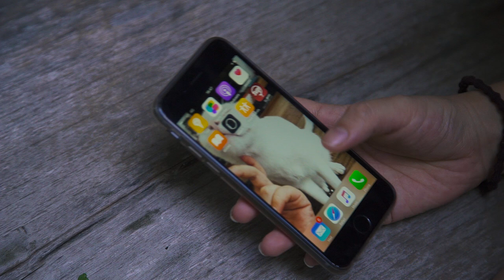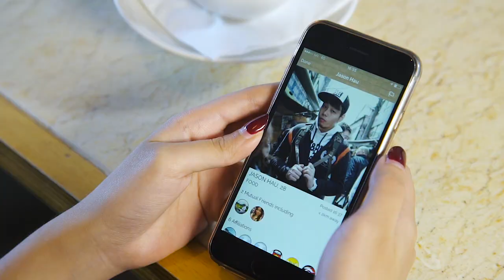8 Guys You Meet On Blind Dates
But first, where is my date IRL?

Calvin
Sam